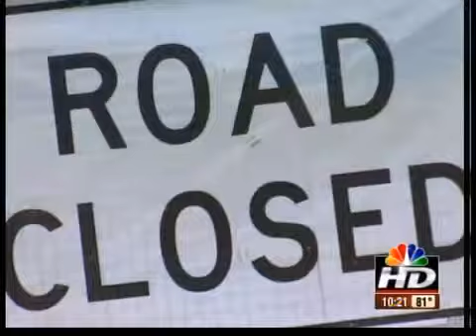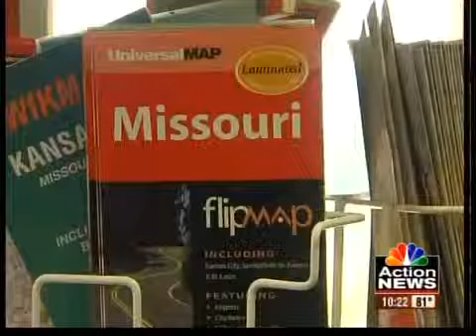Lost drivers flood store along I-29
Convenience store workers in Rockport spend their shifts giving out directions and free detour maps to confused I-29 travelers.